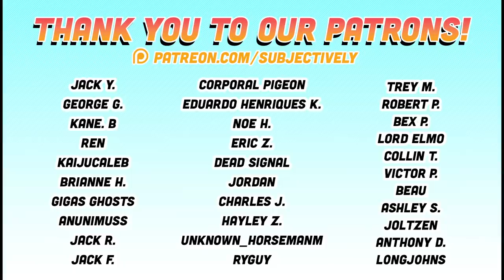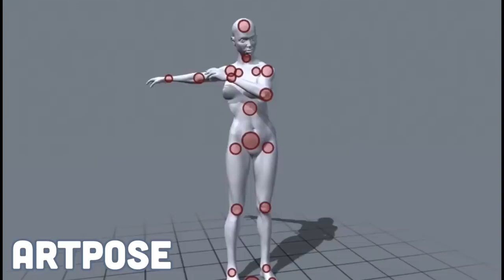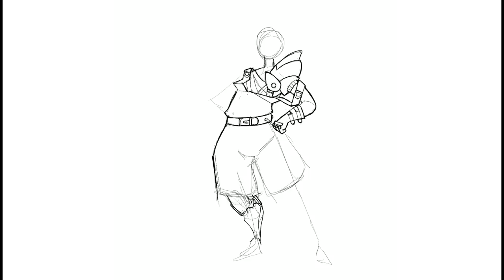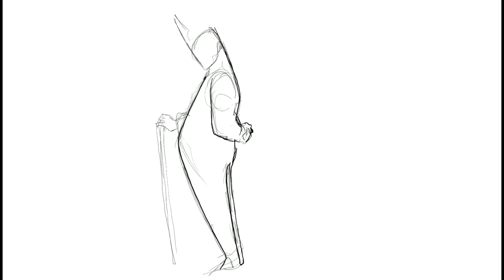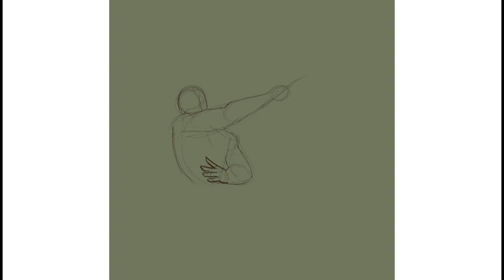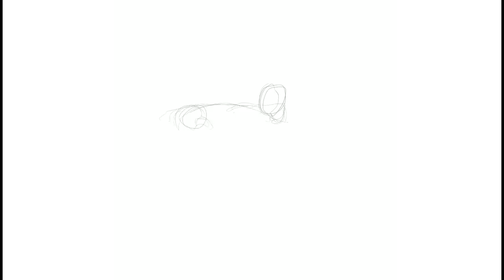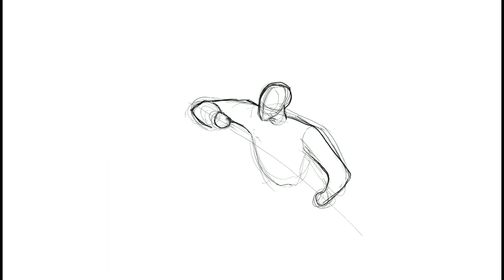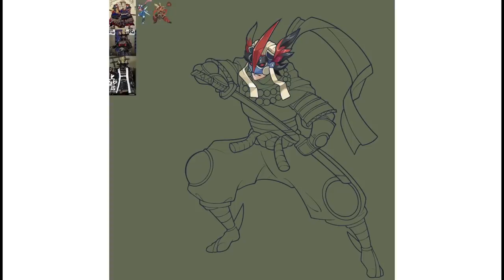Drawing Pokémon As Armor Sets - Series 2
We’re partnered with Inked Gaming, a custom playmat and TCG merch supplier! Pokemon, Dragon Ball, Yugioh, Magic and more- find great deals on awesome products designed by independent artists! A percentage of the proceeds also goes to the artist who created the design you purchased!